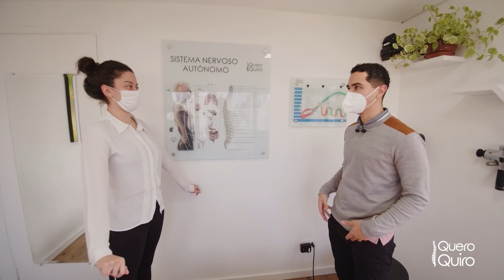SOFRE de DORES na LOMBAR? Veja como a QUIROPRAXIA pode te AJUDAR!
Nunca é tarde para investir na saúde da sua coluna!
Estamos esperando vocês!

Mariana sofre de dores na lombar há 3 anos e procurou a gente para tratá-las. A vendedora passa a maior parte do dia em pé e não pratica nenhuma atividade física. Renan, quiropraxista da QueroQuiro, alinhou a coluna da Mari e ainda encontrou a raiz das suas dores. Ficou curioso para saber qual é? Aperta o play.

Parceiro oficial TechMec
Excelência em equipamentos!